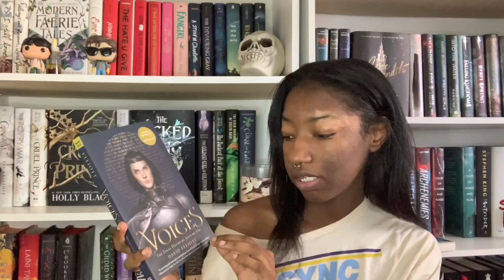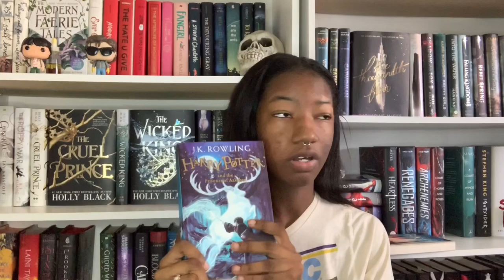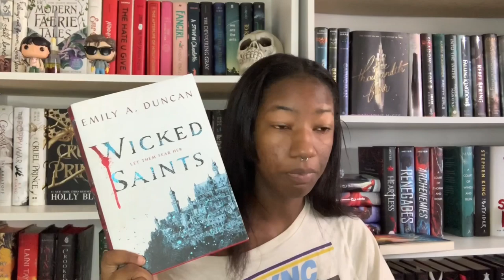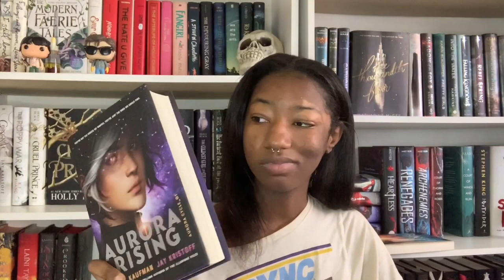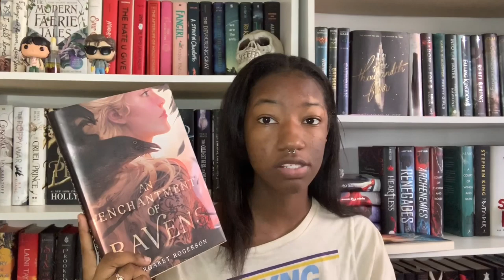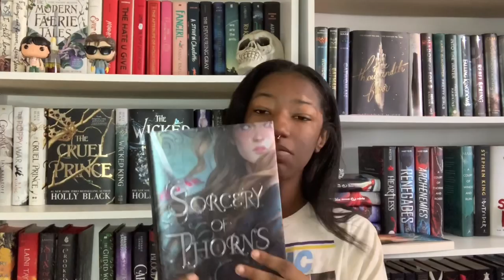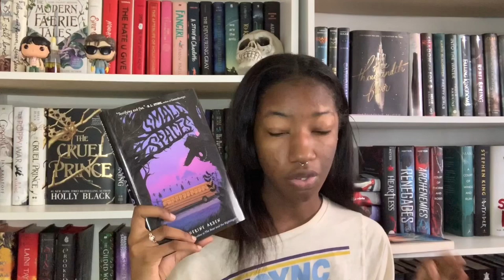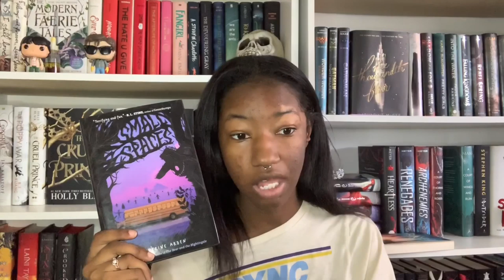july + the reading rush wrap up | sorcery of thorns, aurora rising, wicked saints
— OPEN ME —‬

sign up for book of the month ya using my link: ‪

Michigan, I love talking about books. I do discussion videos, hauls, wrap ups and many more, check out some of my other videos if you’d like to.